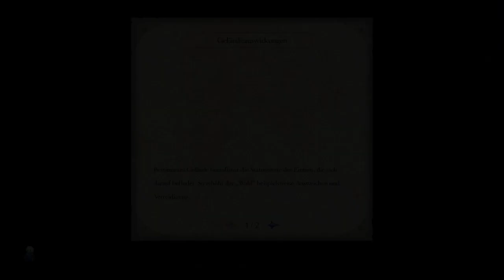Fire Emblem: Three Houses - Blue Lions - Kapitel 15: Tal der Schmerzen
Ich habe keine Lust eine lange Beschreibung zu schreiben. Das ist Three Houses, wir spielen Blue Lions und ich hab Golden Deer schon gespielt.